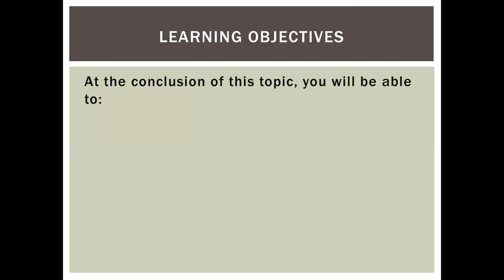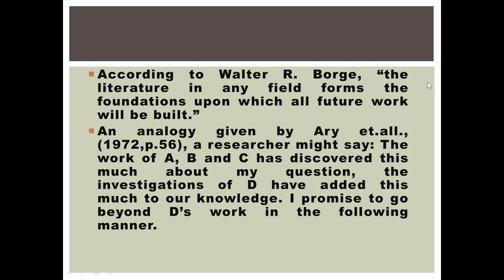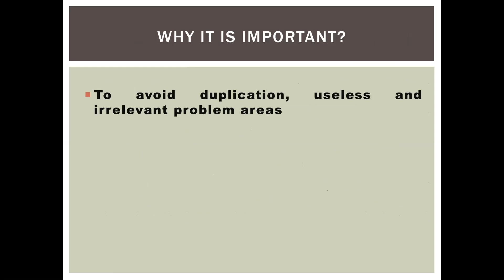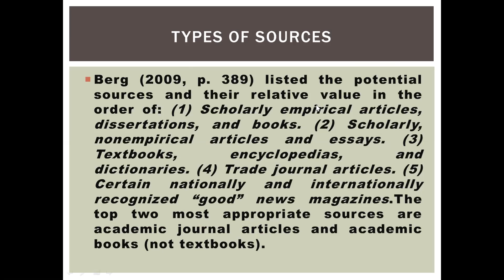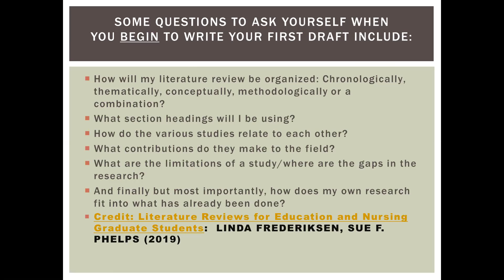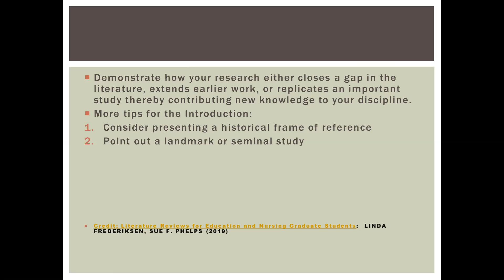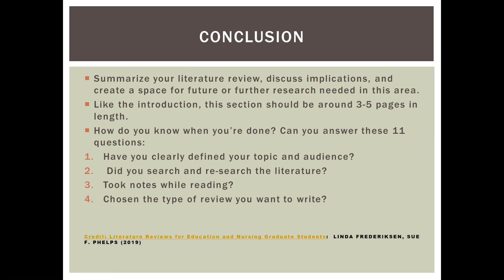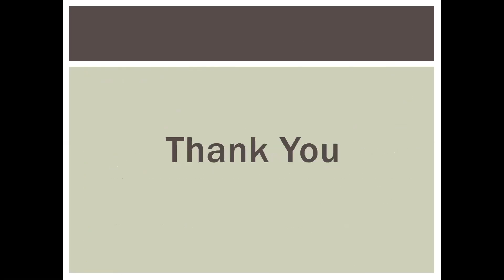Literature Review#UGC-NET/JRF#Researchers#M.Ed#B.Ed M.Ed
How to Write Literature Review.
Literature Reviews for Education and Nursing Graduate Students:  LINDA FREDERIKSEN, SUE F. PHELPS (2019).
Baumeister, Roy F. and Mark R. Leary(1997), Mark R. Fink, Arlene(2005)………..
Argumentative Review
Integrative Review
Historical Review
Methodological review
Systematic review
Theoretical review